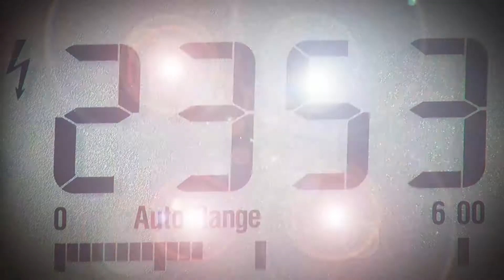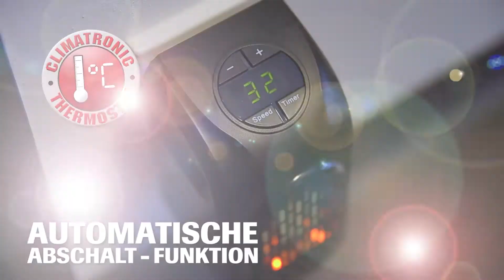Handy Heater - Vedia.ch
Handy Heater. Die effektivste Mini-Heizung der Welt - jetzt neu mit extrastarken 500 W! Einfach in die Steckdose stecken und überall schnell die wohlige Wärme geniessen. Optimale Heizleistung durch Thermo-Keramik-Technologie. Einstellbarer Thermostat (15-32°C), 2-stufiges Heizprogramm, 12-Stunden-Timer. Safe-Touch-Schutzgitter. Automatische Abschaltfunktion. Wirkungsbereich bis zu 20 m2. Masse: ca. L 14 x B 8,5 x H 15,5 cm. Strom- und kostensparend. 500 W.

Handy Heater. Le petit chauffage le plus efficace du monde - nouveau avec super puissance 500 W! Branchez-le simplement et la chaleur se diffuse agréablement partout. Puissance de chauffage optimale grâce à la technologie thermo céramique. Thermostat réglable (15-32°C), 2 niveaux de chauffage avec minuteur programmable sur 12h. Grille de protection Safe Touch. Fonction arrêt automatique. Chauffe jusqu'à 20 m2. Dim. env. Lo 14 x La 8,5 x H 15,5 cm. Économie d'énergie. 500 W.

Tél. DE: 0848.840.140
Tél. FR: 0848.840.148